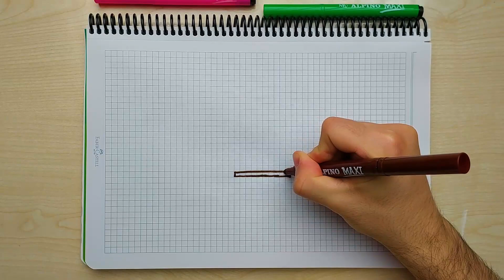How to Draw Frog Face - Drawing Frog - Handmade Pixel Art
Hi pixelers, Welcome to your Artverse channel. Today we will draw Frog Face, as well as handmade.

Hello to all of you from Artverse channel. In my channel, I mainly focus on handmade pixel art, how to draw pixel art, how to draw step by step, how to draw, pixel art and easy pixel art. If you like handmade pixel art videos, you can watch my videos.